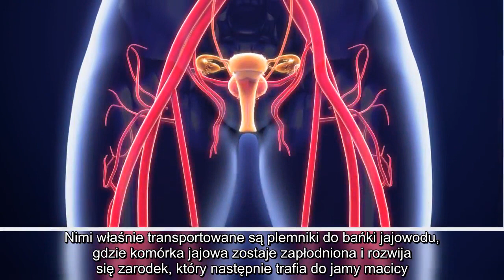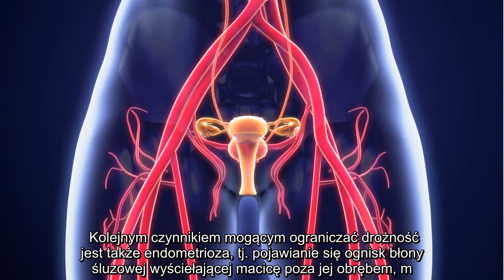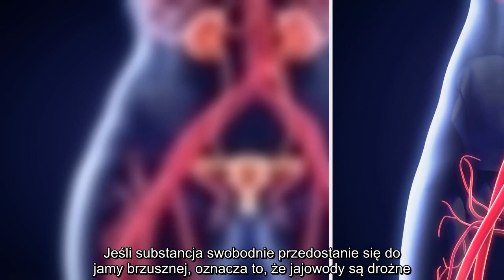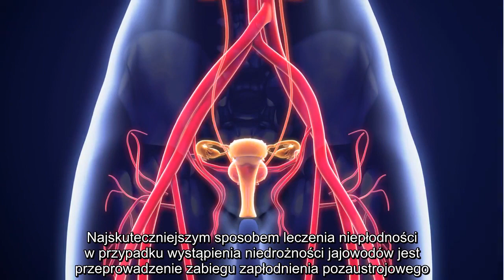✅ Na czym polega niepłodność wywołana niedrożnością jajowodów?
✍  fot. Fotolia  Czym jest niedrożność jajowodów?    Do jednych z najczęściej diagnozowanych przyczyn niepłodności w Polsce należy niedrożność jajowodów. Dotyczy ona już co czwartej kobiety, która stara się o dziecko. Zaburzenie to nie wywołuje bólu, dlatego często wykrywane jest dopiero w trakcie badań diagnostycznych prowadzonych przez lekarza ginekologa w celu określenia powodu problemu z zajściem w ciążę.   Jajowody to 15-20 centymetrowe rurki, które odchodzą od macicy i „przechwytują” komórkę jajową z jajnika. Nimi właśnie transportowane są plemniki do bańki jajowodu, gdzie komórka jajowa zostaje zapłodniona i rozwija się zarodek, który następnie trafia do jamy macicy. Średnica jajowodu jest bardzo niewielka, tj. w miejscu, gdzie uchodzi on do jamy macicy, wynosi zaledwie 0,5 mm. Dlatego nawet najmniejsze zwężenie może spowodować komplikacje, a co za tym idzie – problem z zajściem w ciążę.  Przyczyny niedrożności jajowodów    Zablokowane jajowody to również wynik m.in. przewlekłych  ...